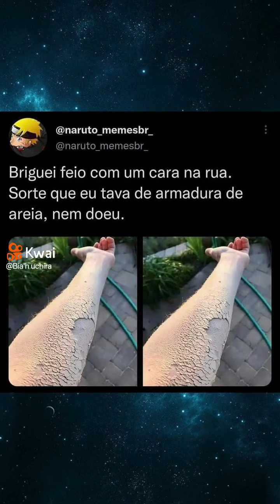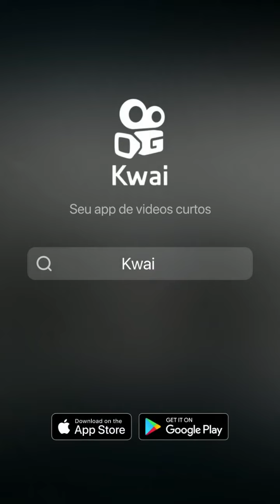memes de Naruto